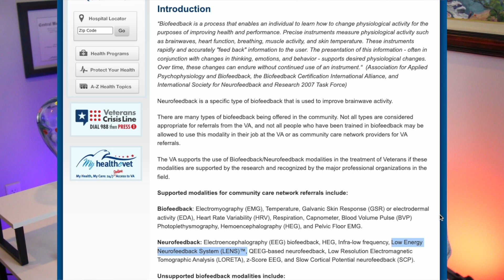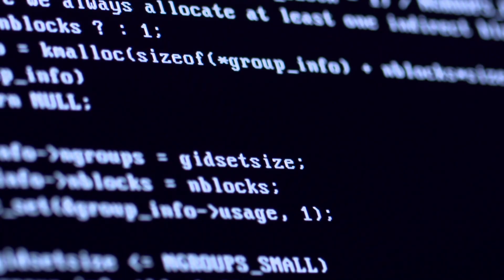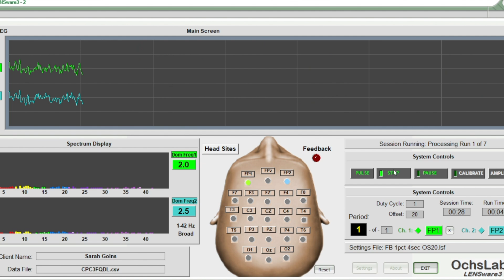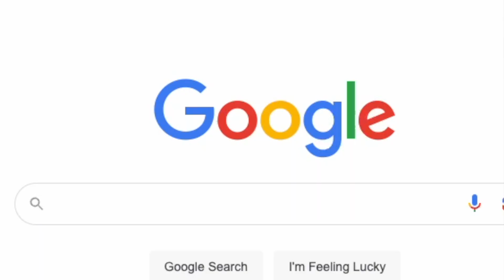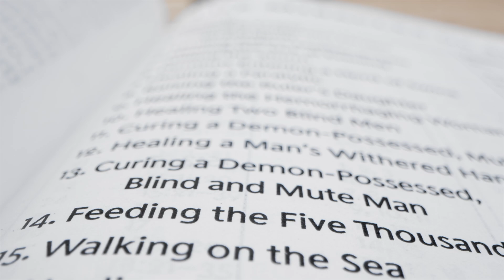Why is LENS Neurofeedback not more popular?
I'm Dwayne Goins, a registered dietitian and LENS Neurofeedback provider. Please visit Ochlabs.com for more information about LENS.

U.S. Department of Veterans Affairs (VA) info on LENS neurofeedback sited in video

0:00 Intro
0:40 Sunken Cost Fallacy
1:24 Resistance to change, willingness to make changes
3:41 Resistance from the medical field/insurance/VA coverage
5:16 Fear of disappointment and learned helplessness
5:36 scientific skepticism, placebo argument
6:47 Fear of the unknown, electric shock therapy, new ageism
8:40 Not noticing any changes or benefits
10:23 My own resistance to LENS
11:20 Outro
11:36 bloopers

1) The information in this video is for educational and entertainment purposes only, please consult with a health care provider for individualized care.
2) The term patient(s) refers to both patients and clients.
3) If there are any errors in this video, they are not intended.

Information about LENS:

LENS Neurofeedback treatment is a safe and gentle stress reduction modality which can improve cognitive and emotional functionality. Through an EEG device the LENS software measures brain wave activity at certain sites on the head through sensors, and a feedback signal is emitted back to the brain, allowing the brain to reorganize itself. It is FDA approved as a biofeedback device for relaxation, muscle re-education and stress reduction. It does not treat any specific disease or diagnosis. It may help in the reduction of symptoms associated with many mental and physical disorders like ADD/ADHD, Anxiety, Autism, Depression, Panic Attacks, Parkinson’s Disease, OCD, Traumatic Brain Injuries (any fall or impact which targets the head), and more.

Further Reading:
A Symphony in the Brain by Jim Robbins (Chapter 10 goes into LENS Neurofeedback)
Lens: The Low Energy Neurofeedback System by Corydon Hammond PhD (published research)
Neurofeedback in the Treatment of Developmental Trauma: Calming the Fear-Driven Brain by Serbern Fisher MA, LMH, BCN
The Body Keeps the Score: Brain, Mind, and Body in the Healing of Trauma by Bessel van der Kolk M.D.

Research Papers:
Hammond, D.C., Editor (2007). LENS: The Low Energy Neurofeedback System. Binghamptom, NY, The Hawthorne Medical Press.
Larsen, S., Harrington, K., & Hicks, S. (2006). “The LENS (Low Energy Neurofeedback System): A Clinical Outcomes Study of One Hundred Patients at Stone Mountain Center, New York.” Journal of Neurotherapy, 10(2-3), 69-78.
Larsen, S. (2012). “The Neurofeedback Solution: How to Treat Autism, ADHD, Anxiety, Brain Injury, Stroke, PTSD and More.” Rochester, VT. Healing Arts Press.
White, Christine (2008). “Restoring Optimal Brain Function Helps Many Health Problems: ADD, Autism, Depression, Fibromyalgia, Anxiety, PTSD, Learning Disorders, Strokes, Parkinson’s Disease, Multiple Schlerosis.” Townsend Letter, The Examiner of Alternative Medicine.